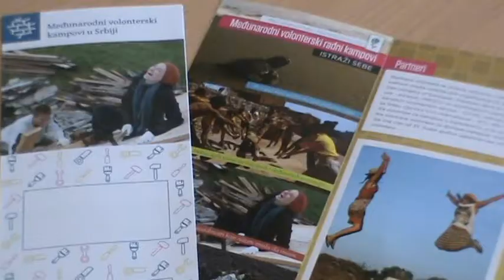U Politehnickoj skoli predstavljeni medjunarodni volonterski programi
super-info.rs

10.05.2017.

U Politehničkoj školi predstavljeni međunarodni volonterski programi

Mladi istraživači Srbije u saradnji sa Centrom lokalne demokratije (LDA) Subotica, održali su u Politehničkoj školi prezentaciju međunarodnih volonterskih programa, u zemlji i inostranstvu, evropskih programa mobilnosti u okviru Erasmus + programa Evropske komisije i još brojnih mogućnosti. Svi predstavljeni programi su prilika da mladi ljudi korisno provedu slobodno vreme, nauče mnogo toga ali i otputuju, upoznaju nove kulture i običaje i predstave našu zemlju.

Mladi istraživači Srbije - Volonterski servis Srbije, unazad 28 godina organizuju međunarodne volonterske kampove u Srbiji, a zainteresovanim volonterima i volonterkama omogućavaju da volontiraju na kampovima u 90 zemalja sveta. Tokom prethodne godine razmena volontera je obavljena preko 88 organizacija iz 41 zemlje sveta, a naši volonteri su najčešće išli na kampove u Nemačku, Italiju, Španiju, Francusku, Rusiju, Portugal, Češku Republiku i Belgiju.

Volonteri i volonterke koji su zainteresovani za učešće na međunarodnim kampovima u Srbiji mogu da se informišu i prijave putem internet stranice dok se informacije za one koji bi da otputuju i volontiraju u inostranstvu nalaze na ovoj internet adresi